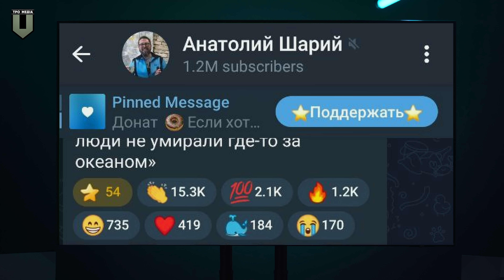Власне: Скандал у Пенсільванії | Путін погрожує Україні ядерним ударом | Фейк пропаганди про F16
Коротко про найважливіші та найзначущі події в Україні в світі.

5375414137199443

🎖Програма "Власне". Випуск №12

Теми випуску:
00:00 Початок
00:29 Американский вояж Зеленського - зустрічі з Байденом, Трампом і Гарріс
12:17 Путін зібрався змінити ядерну доктрину Росії
20:02 Фейк тижня: російські блогери повідомили про "знищення" F16

 / dmytronews

Всі фотографії, використані у відео, запозичені з відкритих джерел.